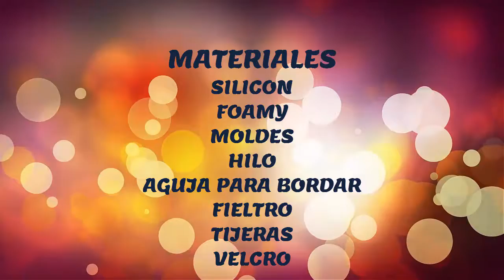Funda para Tablet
Funda para tablet con fieltro